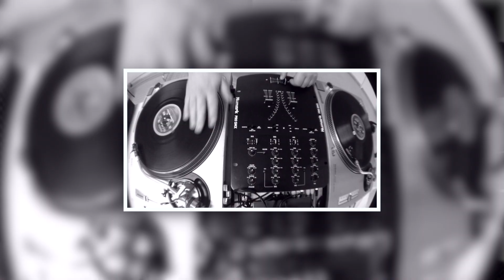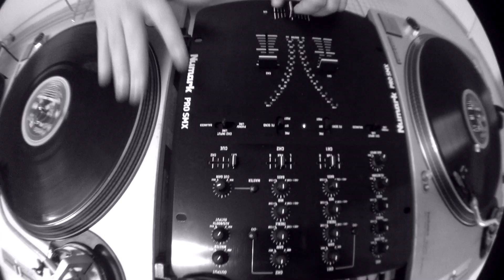WARPATH - EDO. G/KEHNZO/SEEK/TEQMICK/DJ DRK - SNG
Une connexion entre Boston et Saint Etienne, le tout sur un beat de SNG...